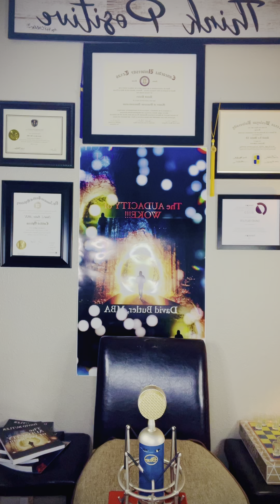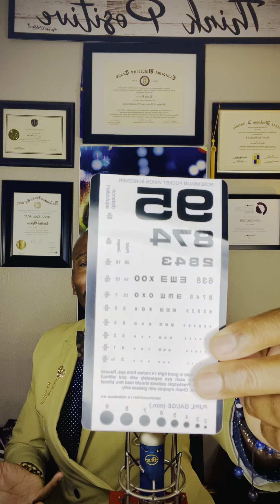Warning! This Is About YOU!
Inspirational Minutes With David!